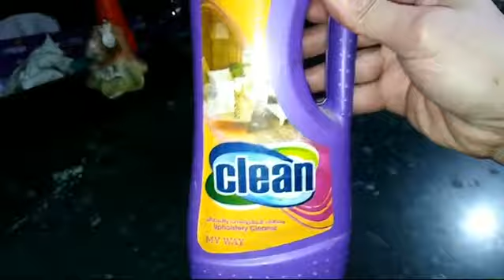روتيني في تنضيف الليفنج#تحدي_الكسل تعالي اشجعك و ننضف مع بعض clean_with_me#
خاص بالمرأة و حياتها و مساعدتها عالحياه
روتين تنضيف الليفنج